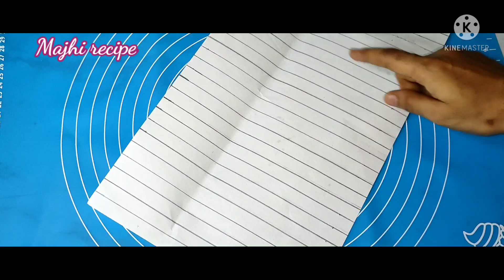OrigamiCake origami cake recipe | Origami Ganache Cake|Marathi recipe | माझी रेसिपी Majhi recipe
how to make origami cake home simple and easy | ओरिगामी केक रेसिपी |Origami cake recipe | Origami Ganache Cake | Marathi recipe | माझीरेसिपी Majhi recipe